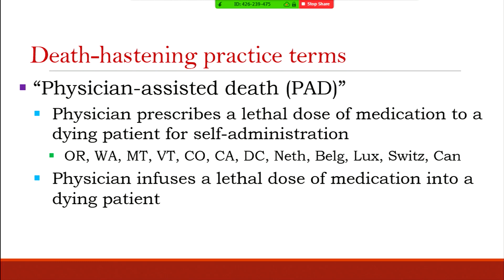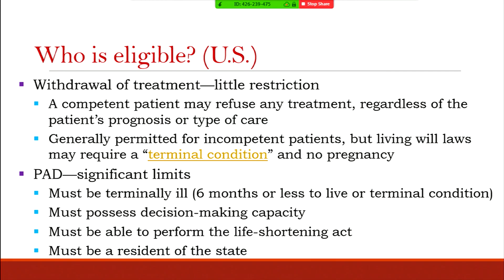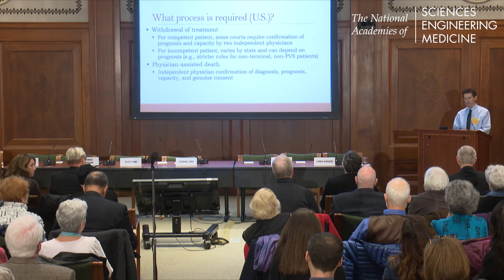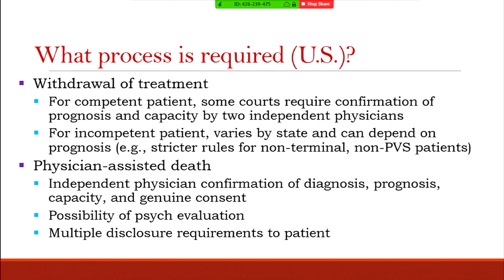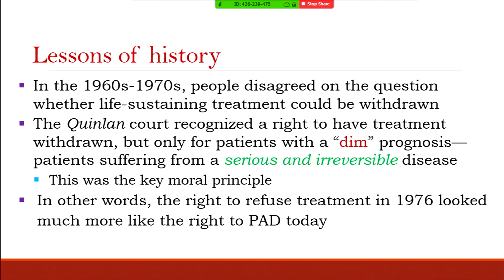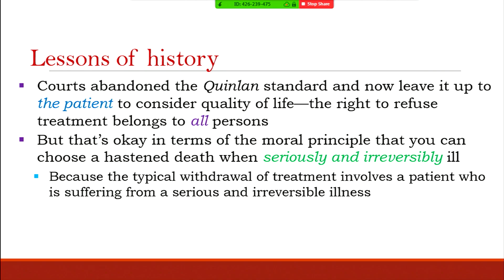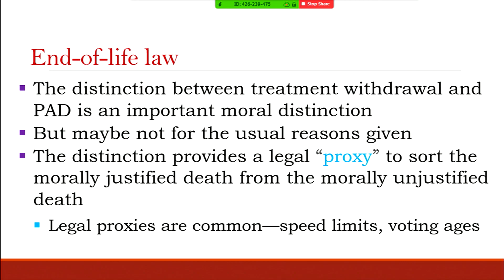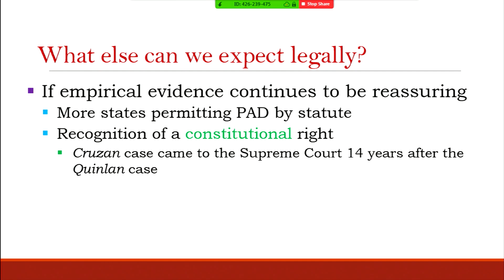02/12/2018 - Session I: Frameworks - Orentlicher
Legal and Conceptual Frameworks - Legal/Regulatory Landscape

David Orentlicher, Co-Director, UNLV Health Law Program and The Cobeaga Law Firm Professor of Law, University of Nevada, Las Vegas